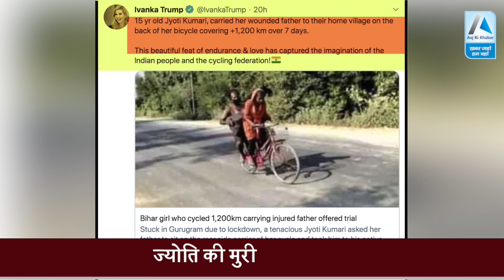Bihar की Jyoti की Fan हुईं Ivanka Trump